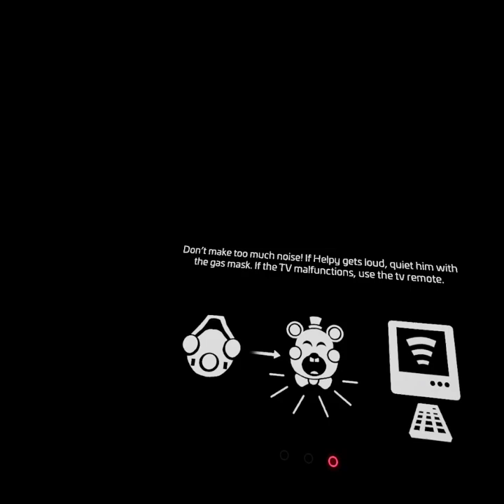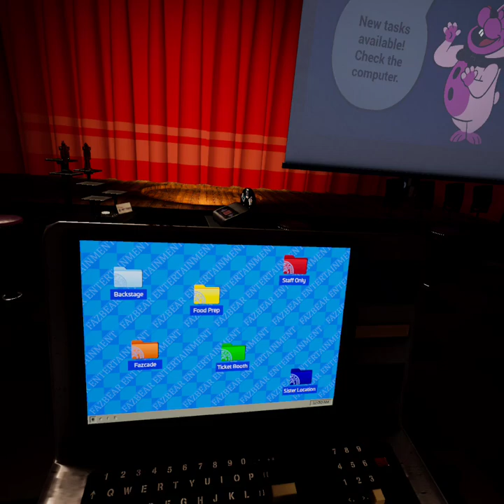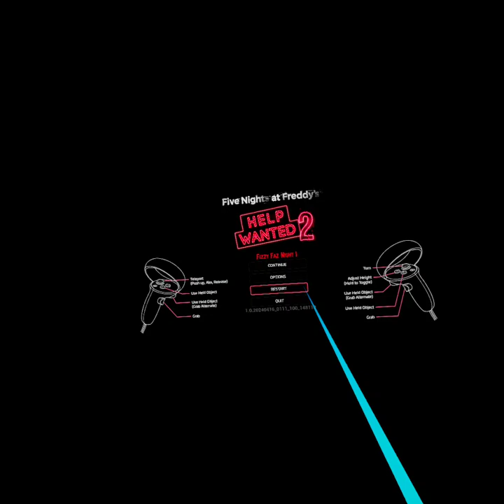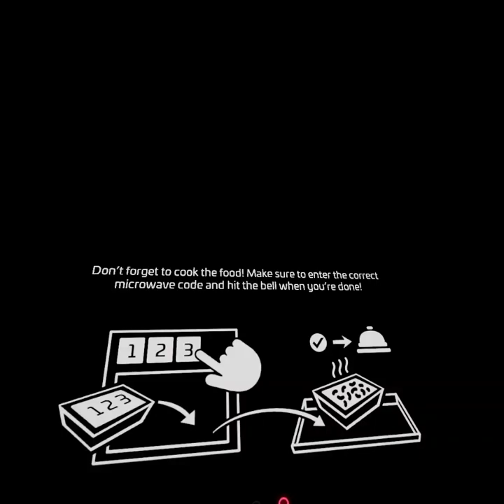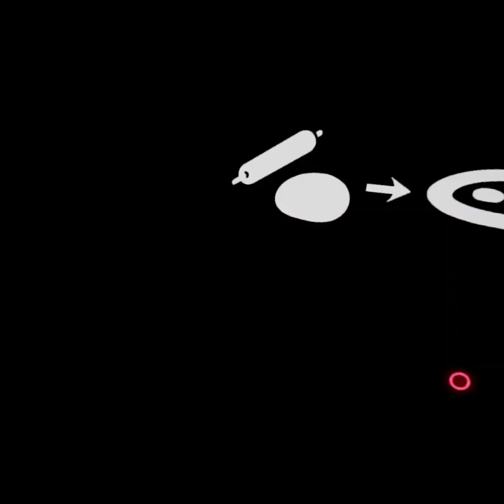FNAF Help wanted 2 part 6